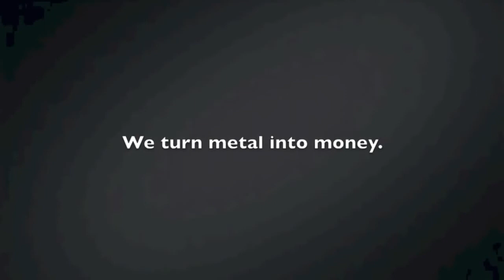Metal Supermarkets Franchisee Stories: Roy Gillingham (Fort Worth)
Roy Gillingham, the Metal Supermarkets franchisee for the Fort Worth location in Texas, discusses the benefits of being part of the Metal Supermarkets franchise network.